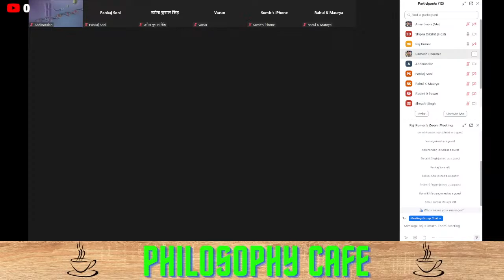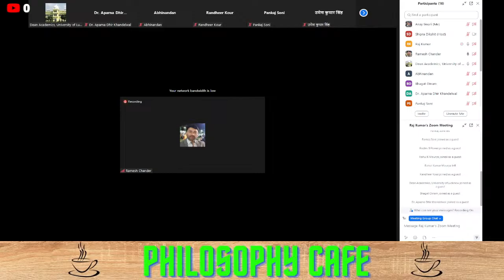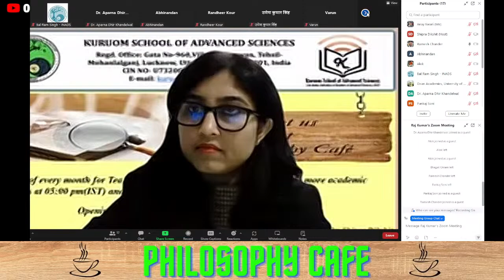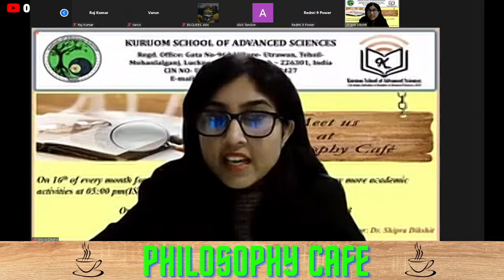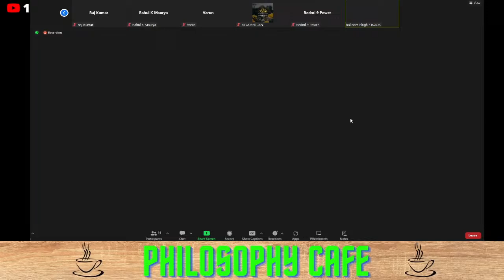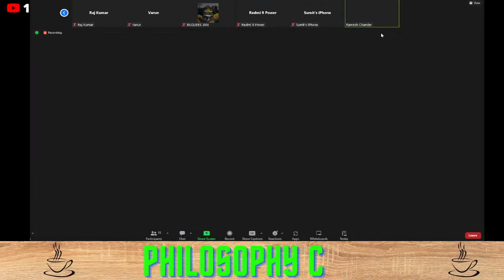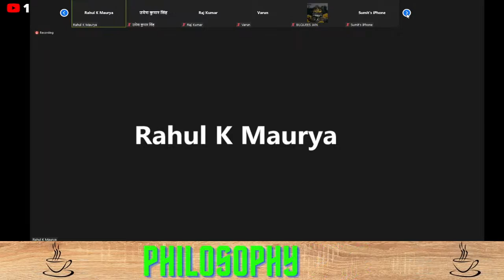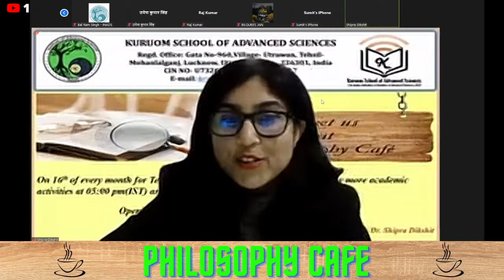Reciprocity as Recognition & Justice:Engaging with Maurice Merleau-Ponty & Emmanuel Levinas DrRamesh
Dr. Ramesh Chander is an Assistant Professor of Philosophy at Govt. College for Women, Parade Ground,
Jammu since December 2016. His area of specialisation and interests include Existentialism, Phenomenology,
and Ethics. He earned his M.Phil and Ph.D. in 2011 and 2017 respectively from

KSAS a new educational institution established by the Maryada Foundation and the Kuruom Foundation. Our goal is to promote the principles of service-based society and sustainable development through education.

As a subsidiary organization of the Institute of Advanced Sciences (INADS), KSAS offers advanced programs in various fields of study, including science, technology, engineering, and mathematics (STEM), as well as social sciences, humanities, and business management.

Our unique approach to education focuses on cultivating a spirit of service among our students, encouraging them to use their skills and knowledge to serve the less evolved members of society and the universe. At KSAS, we believe that education is a powerful tool for creating a sustainable world, and we are committed to preparing our students to be leaders in their communities and beyond.

Join us on this journey towards a better future. Enroll at KSAS today and become a part of our mission to create a service-based society for a sustainable world.

3. Address: Gata No-960, Village- Utrawan, Tehsil- Mohanlalganj, Lucknow, Lucknow, India, Uttar Pradesh